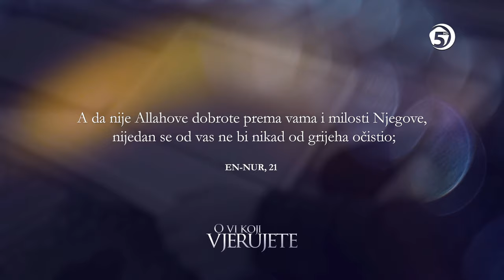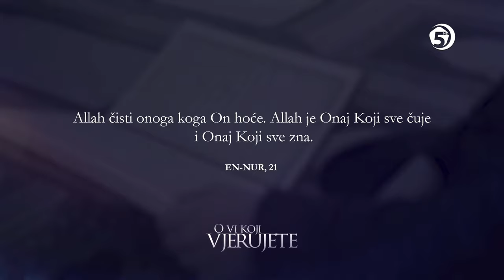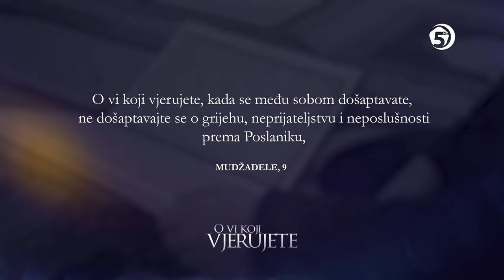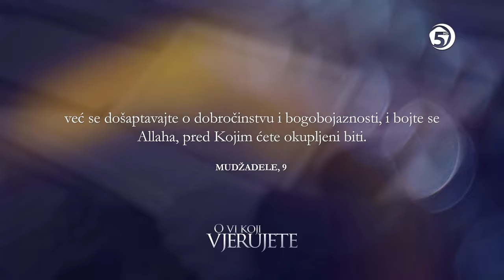O vi koji vjerujete - mr. Asim Hodžić i Haris ef. Amidžić (En Nur 21; El Mudžadele 9)